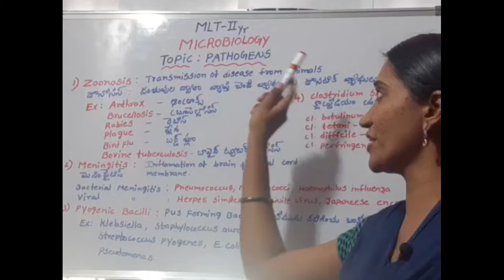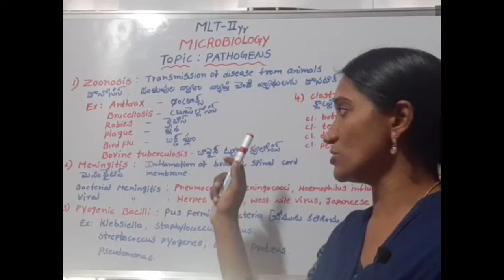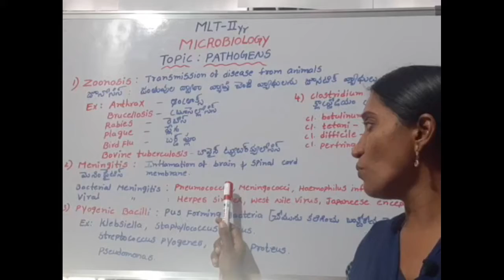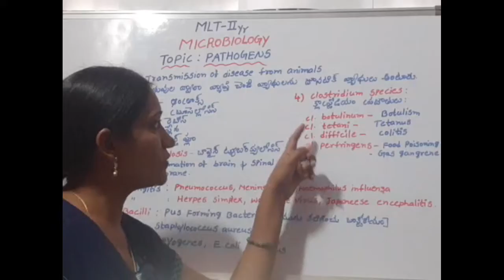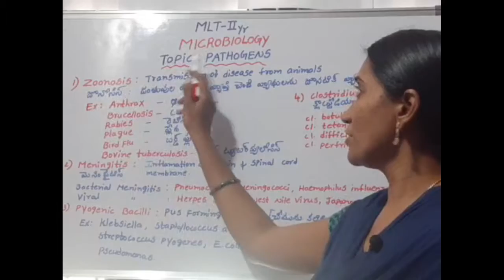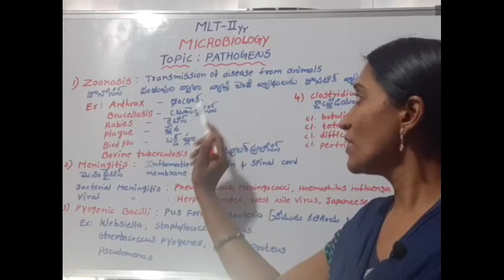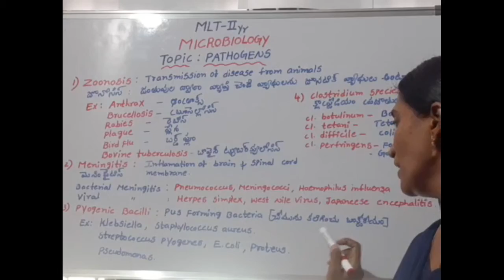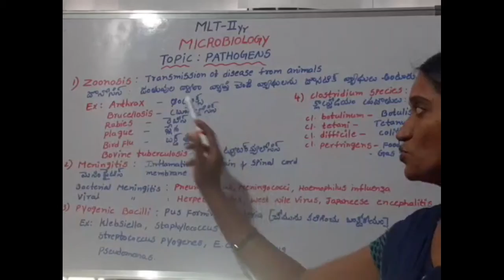INTER II YR VOC: MICROBIOLOGY: PATHOGENS PART I, BACTERIOLOGY. MLT II YEAR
INTER II YR VOC:
SUB: MICROBIOLOGY
TOPIC: PATHOGENS PART I,
CHAPTER: BACTERIOLOGY. MLT II YEAR